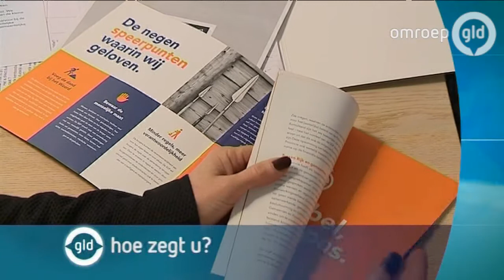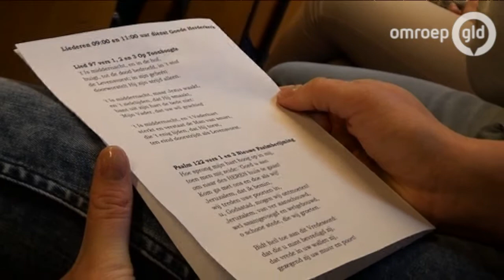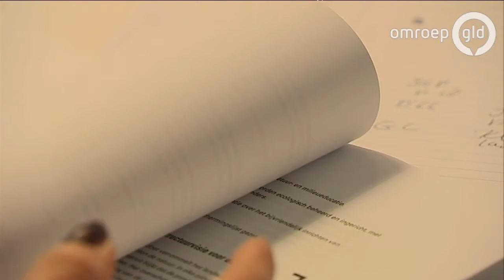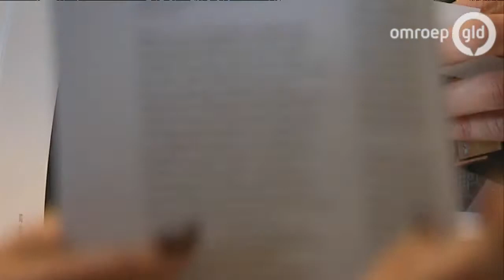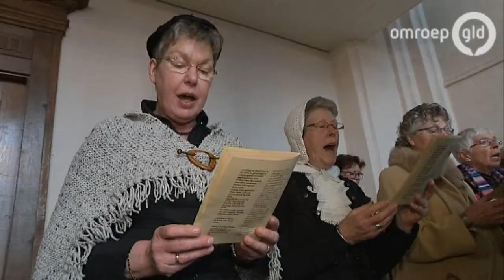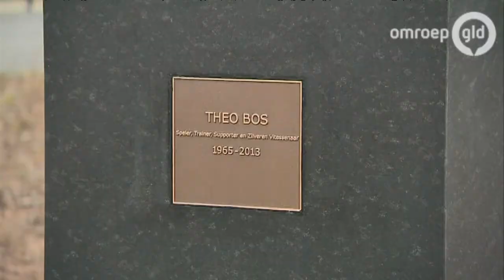GLD Nieuws 15 maart 2015